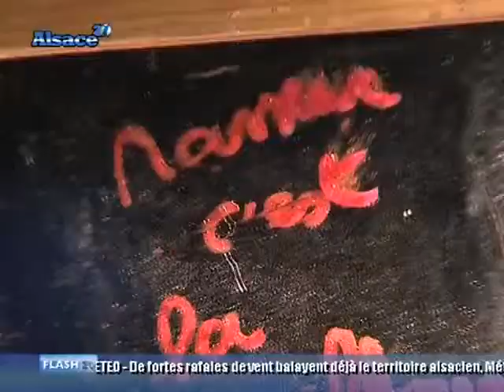Dans les coulisses de la revue Scoute (Alsace)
Entretiens avec plusieurs intervenants de la Revue Scoute, pour l'édition 2010 "La L'hibernation". (DROITS RESERVES . Pour toute exploitation sur TV, web, mobile, aller